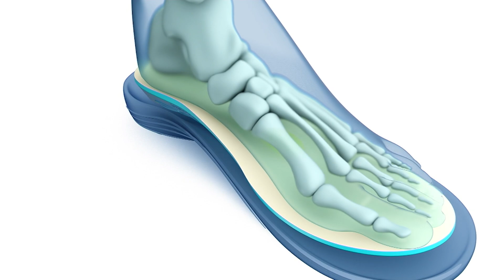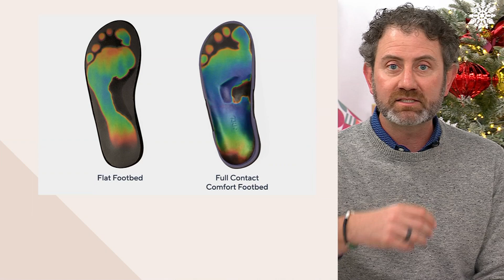Revitalign Orthotic Cozy Suede Slip-Ons - Siesta Splendid on QVC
Revitalign Orthotic Cozy Suede Slip-Ons - Siesta Splendid

Recharge at home or on the go (no cables required) in this splendidly supportive and snuggly suede slip-on. Packed with too-good-to-miss orthotic tech -- aka, Revitalign's Full Contact Comfort® technology with arch support, metatarsal pad, and deep heel cupping -- it's a shoe-in for your latest, greatest all-purpose pair. Go shop the outdoor market, cook up an all-day storm in the kitchen, or dash to and fro in the Siesta Splendid, feeling cared for and fab enough to do it all again tomorrow (good-bye, battery burnout). And because a little brrr told us it can get chilly out there, take note: this sturdy-soled Siesta is crafted with a completely warm-and-cozy lining, from the tip of its moccasin tongue to its comfy closed heel. Yes, Revitalign went all out, so you can, too! From RevitalignTM.